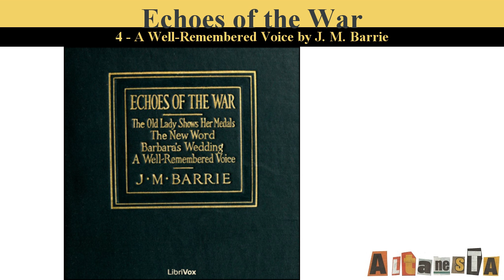Echoes of the War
Written by:J. M. BARRIE (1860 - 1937)
Short stories with dramatic parts about civilian life in London during the First World War. Some humorous moments. By the author of "Peter Pan". ( Summary by JCarson )